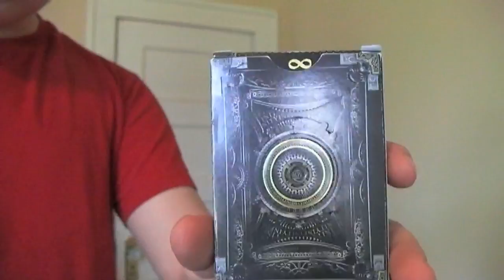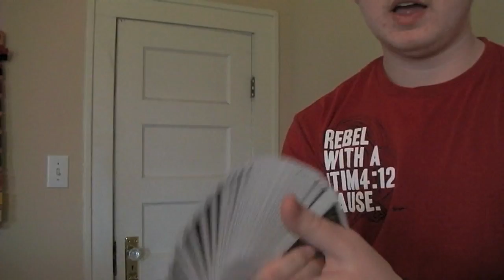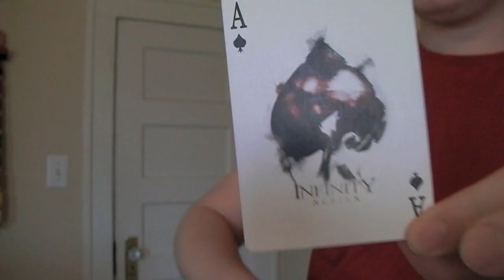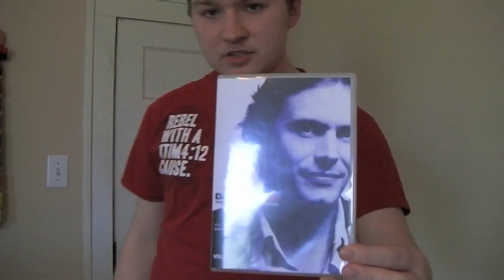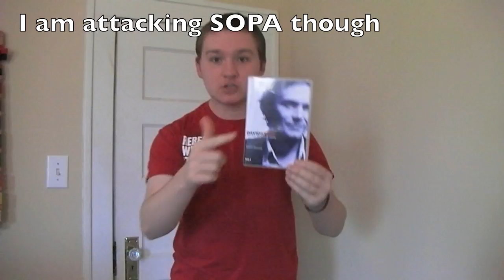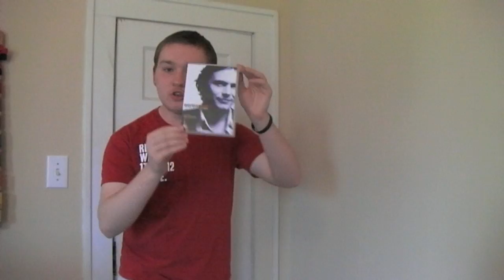MAOC Report 1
My new show!